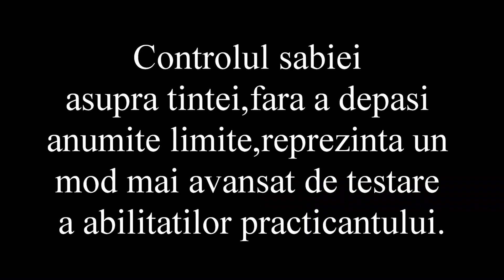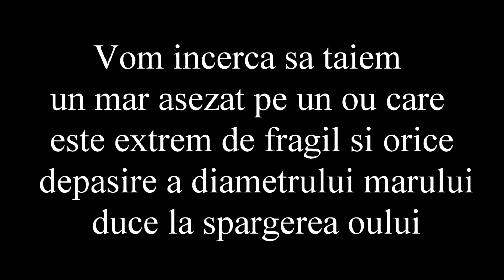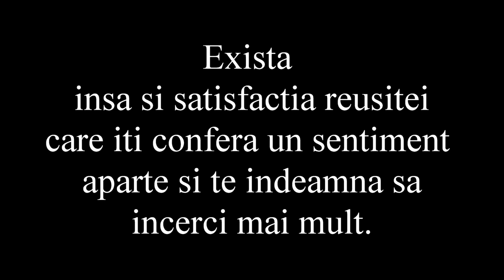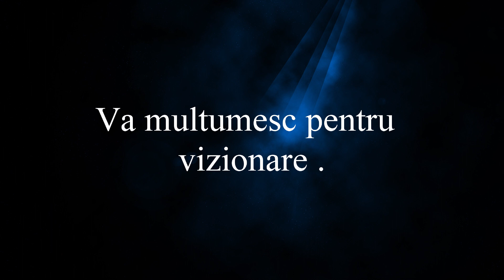Tameshigiri - fine cut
Demonstrarea controlului sabiei taind un mar ce sta pe un ou,fara a sparge oul !